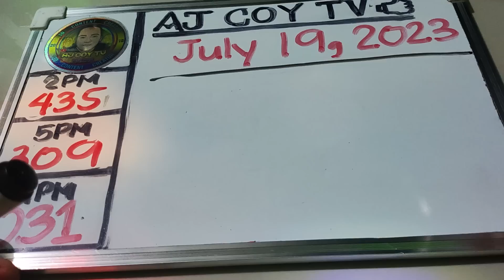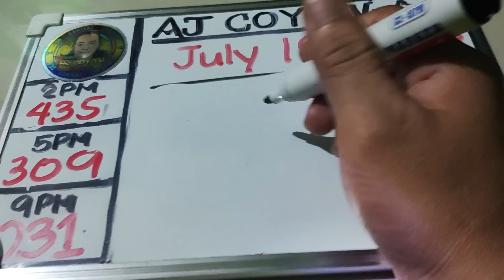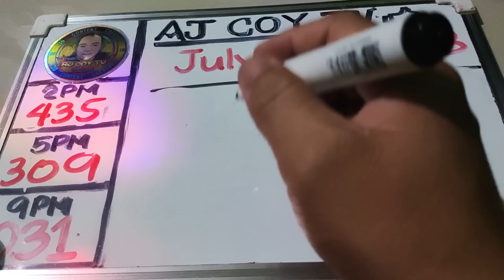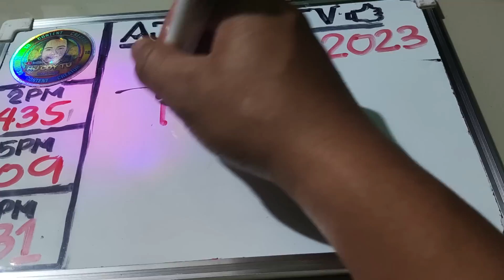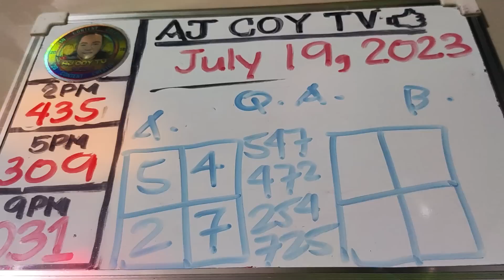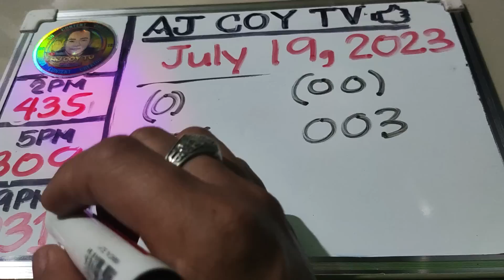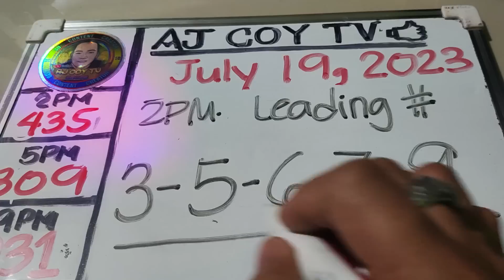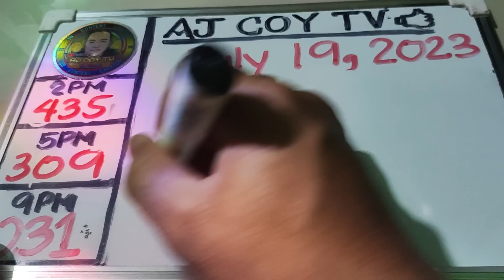SLIDE 030|NEW MENTEN TODAY JULY 19,2023#AJCOYTV